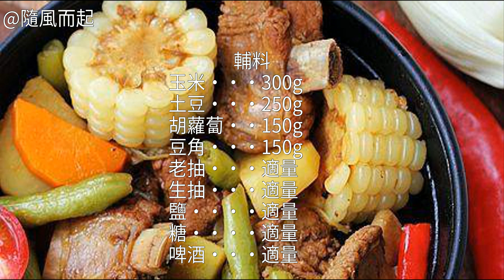鐵鍋雜蔬亂燉怎麼做好吃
鐵鍋雜蔬亂燉的做法,鐵鍋雜蔬亂燉怎麼做好吃,鐵鍋雜蔬亂燉的家常做法鐵鍋雜蔬亂燉怎麼做好吃 鐵鍋雜蔬亂燉的做法 鐵鍋雜蔬亂燉的家常做法